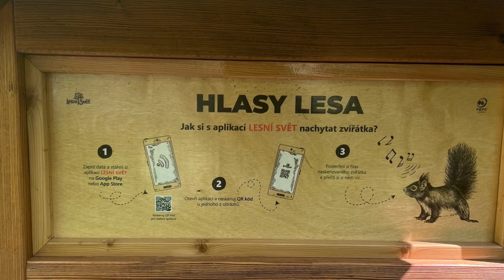Námořníci - O Mokřadech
Co jsou to mokřady a jakou mají funkci? Poslechněte si Námořníky a budete vědět víc!